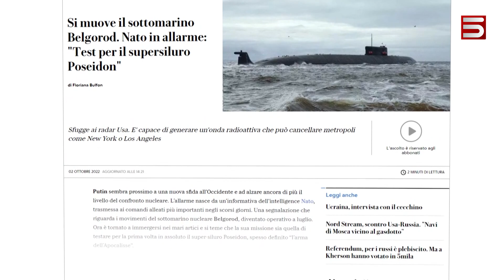«Ապոկալիպսիսի զենք». Ռուսաստանը հնարավոր է փորձարկի ցունամի առաջացնող «Պոսեյդոնը»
Մոսկվան լռությամբ է պատասխանում ստորջրյա ռուսական միջուկային զենքի հնարավոր փորձարկման մասին միջազգային մամուլի հնչեցրած տագնապին: ՆԱՏՕ-ի հետախուզությունը զգուշացրել է, որ Կարայի ծովում «Պոսեյդոն» միջուկային անօդաչուի փորձարկումից առաջացող ռադիոակտիվ ցունամին կարող է Նյու Յորքի չափ քաղաք ջնջել աշխարհի երեսից: